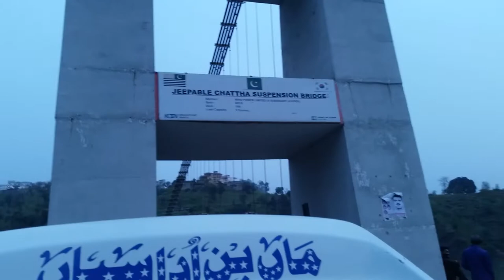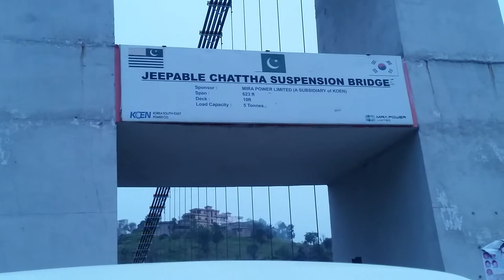Dongi Barhali Bridge and Dam Kotli Azad kashmir Pakistan / Gulpur Waterfalls Today video 2021 live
dingI bridge
Dam